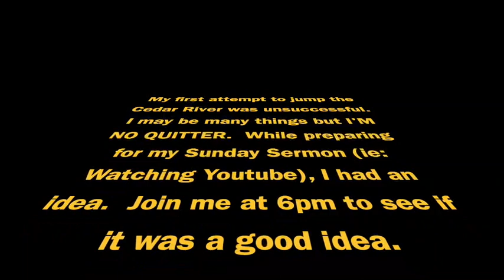Jump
Ok guys.  If you have been following this, I have two unsuccessful attempts at jumping the Cedar River.  The first time (Monday) was too dangerous (via my wife).  The second time I missed by about a foot.  We are half way through the week and I have a new idea.  Join me at 6:00 for a short devotional and to watch it Live on Facebook!  Beaverton Church of the Nazarene.